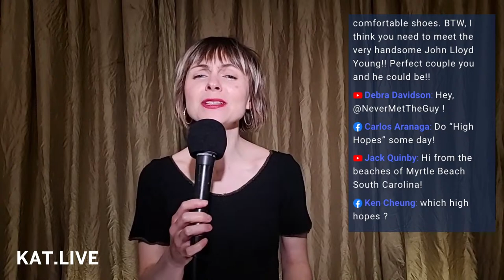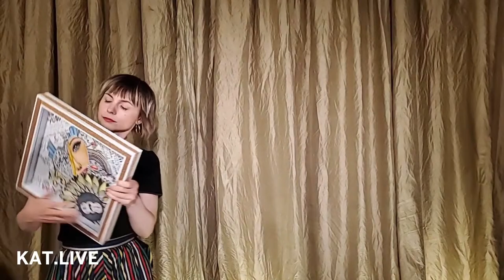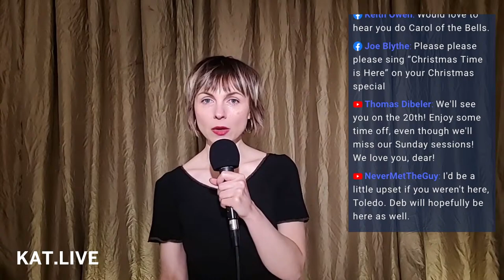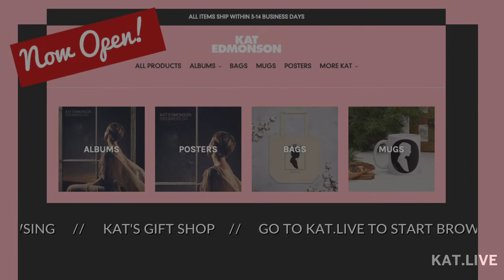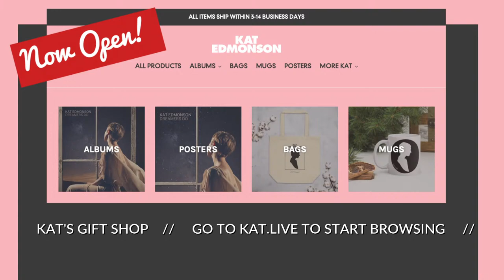Episode 31 "The Kat Edmonson Show"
Pay what you will for your "ticket" to the show

In this week's show, Kat is live, singing your song requests.

Her accompanists include members of her backing band, featuring  pianist & organist Roy Dunlap, guitarist Al Street, bassist/guitarist Bob Hart, & percussionist Aaron Thurston.

Tyler Stearns from Kat's team will be in the comments.

Kat's graphics work is done by Chi Nguyễn.

created the silhouette used in The Kat Edmonson Show logo and march.

Thank YOU for being here, and stay safe!